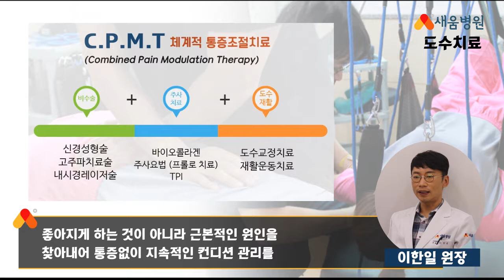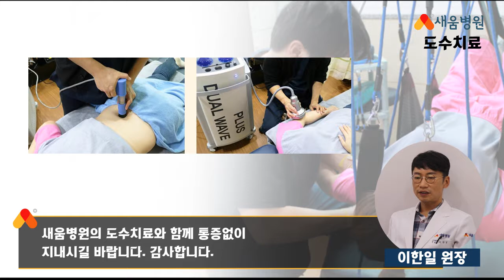척추비수술치료[도수치료] - 새움병원 이한일원장님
[관절 척추의 중심. 새움병원]
카톡문의 @새움병원

서울 금천구 시흥대로 139길 8

도수치료에 대해 알려드립니다.
금천구정형외과, 독산동정형외과, 척추클리닉